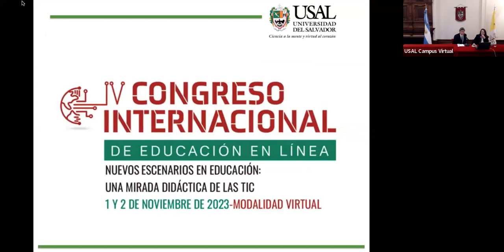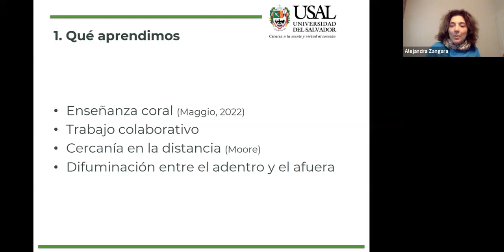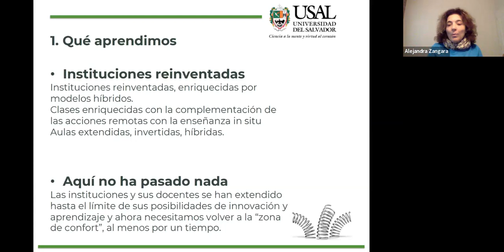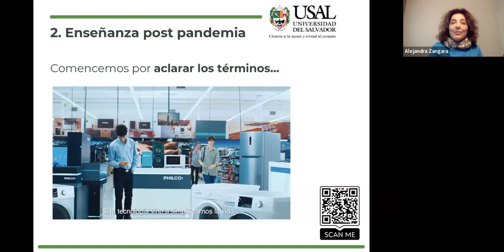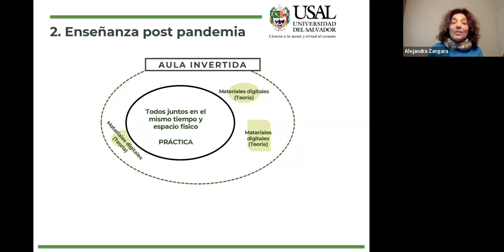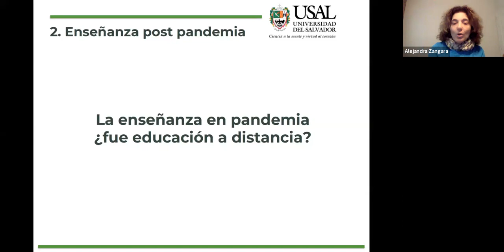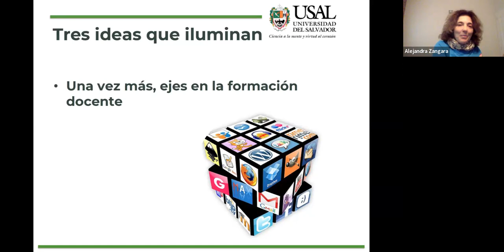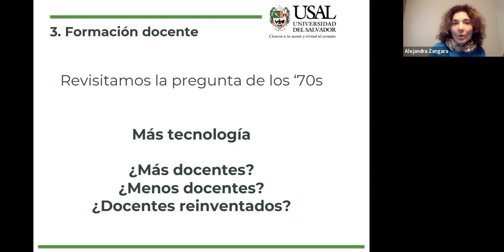Conferencia a cargo de Alejandra Zangara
¿Educación presencial remota o educación a distancia?  Alejandra Zangara UNLP-USAL